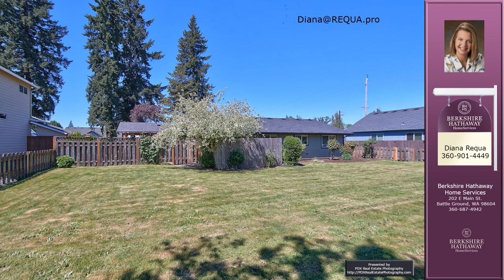Diana Requa's listing at 2418 NW 4th Ave, Battle Ground, WA